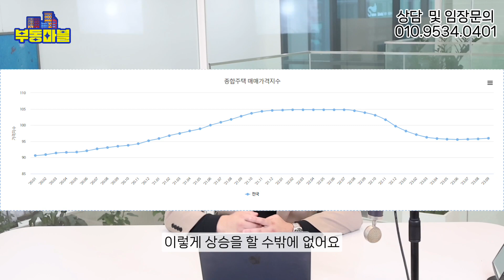부동산 시장가 상승의 원인 (1부)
서울 주택공급 시행사가 직접 알려주는
부동산, 경제 자문 채널 부동마블!

오늘은 부동산 시장가 상승의 원인에 관한 내용을 주제로 영상을 준비했습니다.

01:06 원인 1. 심리
02:54 정부에서 돈을 푸는 이유
08:29 원인 2. 화폐의 풀림
16:38 원인 3. 수요와 공급

📍토지 매입부터 건축 및 분양까지 한 번에 진행하는 부동산 개발 회사 엘케이 컴퍼니

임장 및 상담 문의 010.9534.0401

*본 영상은 투자 판단에 대한 조언일 뿐, 투자에 대한 가치 상승하락을 보장하지 않습니다.